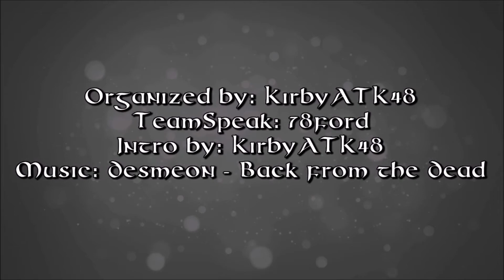All Baconcraftia UHC Intros (1-26)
All Intros by KirbyMD

15 - Will & Tim - Dragon Roost Island (Music is from Kill The Copyright
17 - Skyloud - Barbary Coast (ft. Said) (Music is from Kill The Copyright